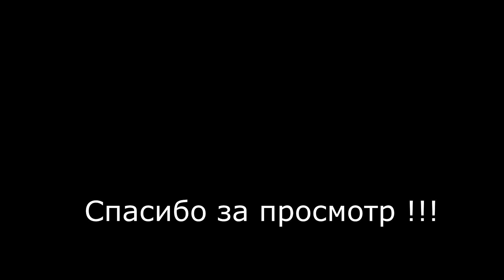Девушка хотела выучить английский язык, в чат рулетке. Но, обманула!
Возможно ли выучить английский язык за 10 минут? Смотрим.)))